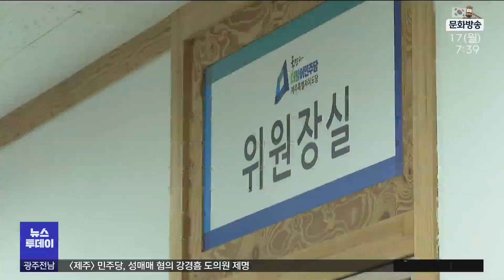민주당, 성매매 혐의 강경흠 도의원 제명 (뉴스투데이 2023.07.17 광주MBC)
(앵커)
더불어민주당 제주도당이
성매매 의혹을 받고 있는
강경흠 도의원을 제명하기로 했습니다.

강경흠 의원은 징계를 앞두고
도의회에 출석했다 취재진을 피해
추격전을 벌이기도 했습니다.

제주문화방송 조인호 기자입니다.

(기자)
도의회 임시회 개회식에 출석한
강경흠 도의원이 동료 의원들과
웃으면서 악수를 나눕니다.

외국인 여성 단란주점 종업원과
성매매를 한 혐의로 경찰에 입건된 뒤
처음으로 공식 석상에 모습을 드러낸 것입니다.

강경흠 의원은 개회식이 끝나자
본회의장 옆문으로 황급히 빠져나갔습니다.

* 강경흠 / 더불어민주당 제주도의원
"(지금 경찰에 성매매 혐의로 수사를 받고 계신데 입장이 어떠신가요?)
지금 수사중이라 자세한 내용은 밝히지 못할 것같고요.
제가 차후에 말씀드리겠습니다.
(해당 업소가 불법 성매매를 하는 곳인지 모르셨습니까?)
단란주점이었습니다."

강 의원은 빠른 걸음으로 도의회를 빠져나갔고
취재진의 질문이 이어졌지만
자세한 답변은 피한 채 어디론가 사라졌습니다.

"(윤리심판원 가서 소명을 하시나요?)
제가 소명서를 다 제출했고요.
그 부분에 대해서는 거기서 다 판단을 하겠죠.
(직접 가시지는 않나요?)
차후에 제가 기초 수사에 대해서는 자세히 말씀드리겠다고
분명 말씀드렸습니다. 이상입니다."

결국, 더불어민주당 제주도당 윤리심판원은
찬성 5명, 기권 2명으로
강경흠 의원에 대한 제명 안건을 의결했습니다.

성매매 혐의는 아직까지 입증되지 않았지만
불법 유흥업소에서 술을 마신 것만으로도
문제가 된다는 것입니다.

* 박외순 / 더불어민주당 제주도당 윤리심판원장
"범죄 여부를 떠나서 도민 사회의 분위기에 반하는 민주당의 의원으로서
심각한 품위 손상을 가져온 점에서 심판원은 제명을 결정하게 됐습니다."

강경흠 도의원은 중앙당에
재심을 청구할 수 있지만
음주운전으로 당원자격이 정지된지
석달 만에 제명 처분까지 받으면서
정치생명에 위기를 맞게 됐습니다.